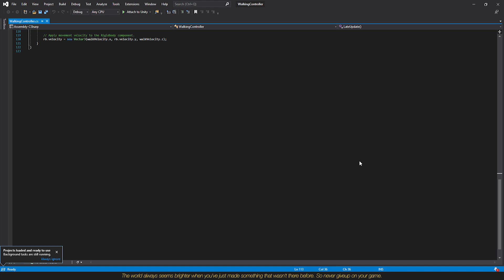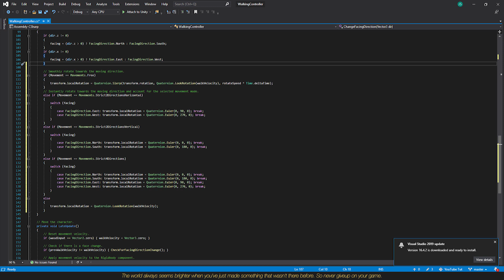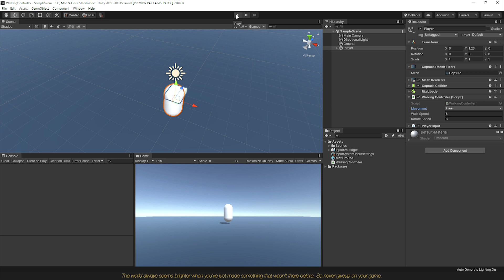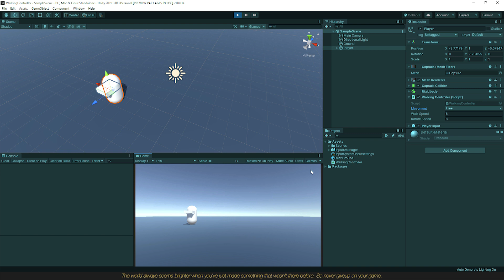Unity - New Input System 2019 Tutorial #03 - Create A Walking Controller for ANY Movement Types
Let's create a walking controller using Unity3D's new Input System 2019 for our games for ANY movement types!

Lens: FE 3.5-5.6/28-70